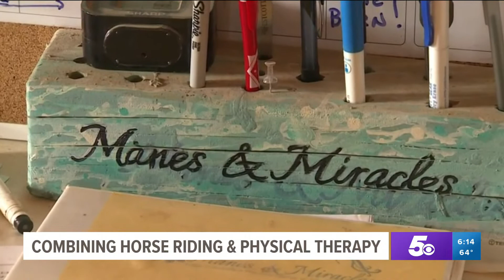Local non-profit offering physical therapy through horseback riding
Manes and Miracles in Fort Smith offers horseback riding as a unique type of physical therapy for those with physical or cognitive impairments.